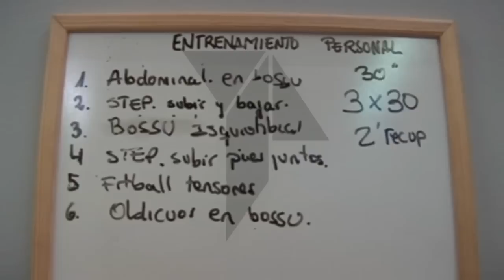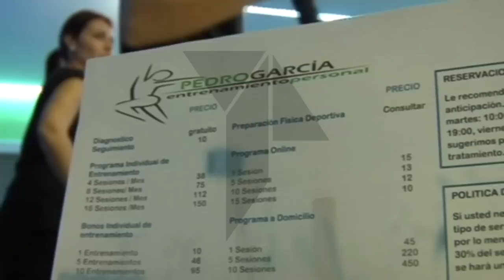Pedro García, entrenador personal, presenta su nuevo establecimiento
Ha llegado la solución para aquellos que quieran conjugar entrenamiento especializado con un asesoramiento minuto a minuto. Porque disponer de un entrenador personal ya no es cosa de  famosos, vean si no la iniciativa de este joven moracho...Teletoledo Noticias.